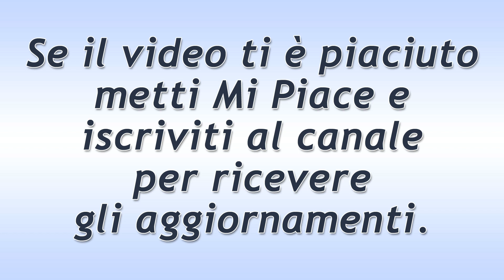Beautiful Puntata del 9 Marzo 2020: Le Lamentele Di Taylor!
Anticipazioni Beautiful trama puntata di oggi lunedì 9 Marzo 2020.
Taylor, a casa di Steffy, si lamenta per la scelta della figlia: fare un piccolo viaggio a Parigi senza Liam. Lei, però, capisce dove vuole arrivare e le fa sapere che il ragazzo ha espresso il desiderio di restare al fianco della donna che ha sposato, Hope.